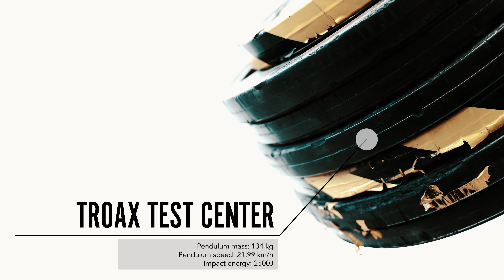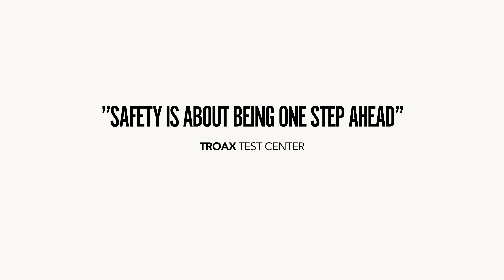Impact Test - Anti Collapse, 2500J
Troax Anti-Collapse system is hit by 134 kg at 21,99 km/h. The test is performed at Troax Test Center according to the test method in ISO 14120:2015.